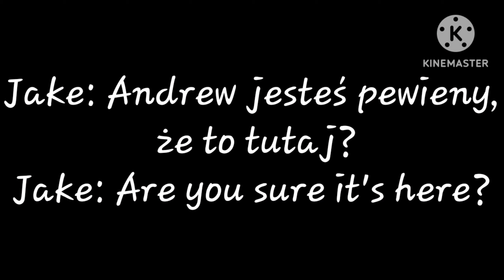What happened to Alec after Lonely Freddy took control of his body //pl/eng //my au